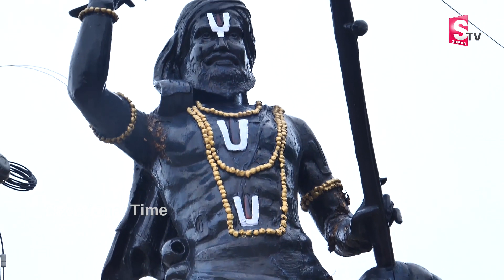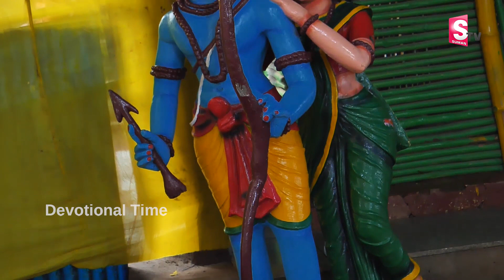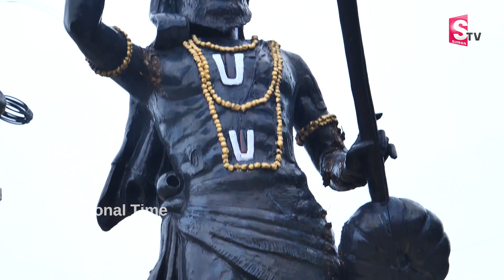Sri Ramuni Bakthi Geetalu || Jai Sri Ram || Devotional Songs || Telugu Bakthi Songs||Devotional Tim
WATCH►Sri Ramuni Bakthi Geetalu || Jai Sri Ram || Devotional Songs || Telugu Bakthi Songs||Devotional Time